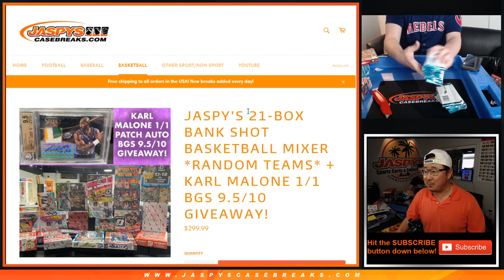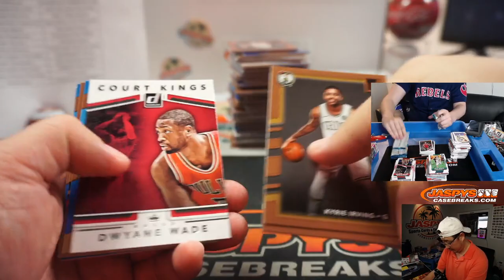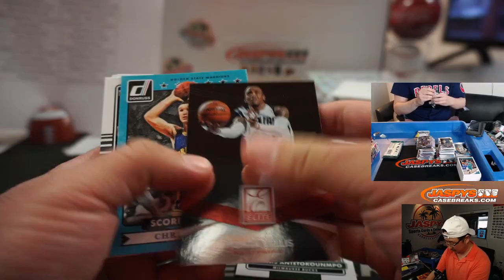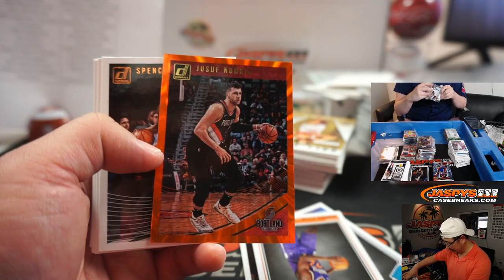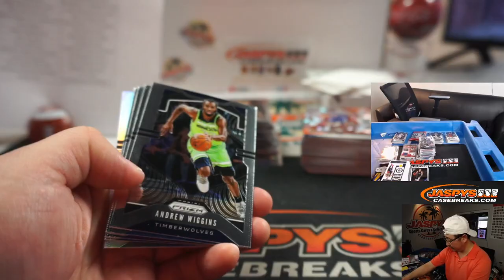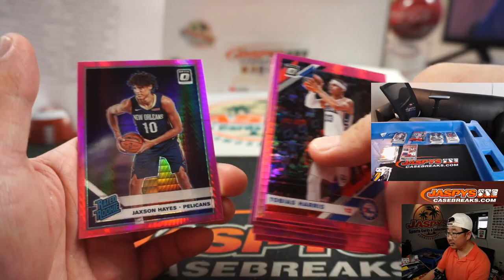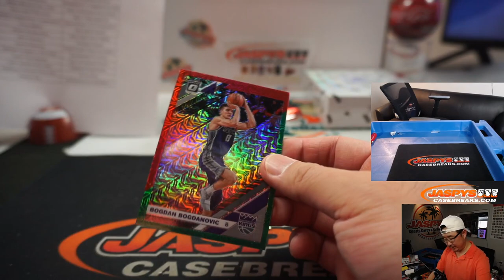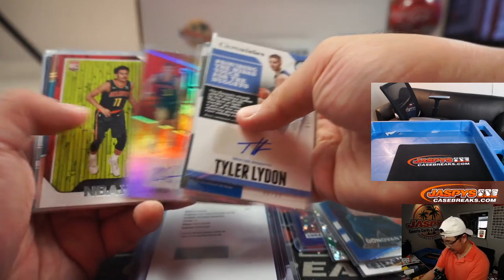Tu, 05.26.20 || Jaspy's 21Box Bank Shot Basketball Mixer (RT)